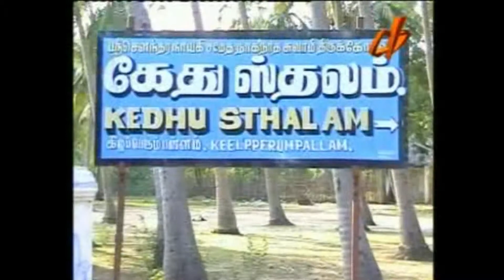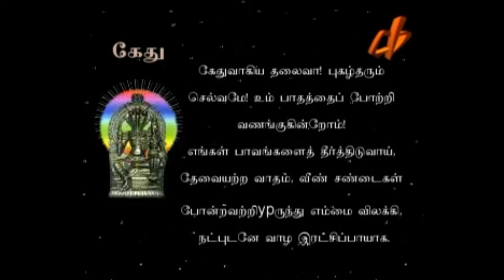Navagragham Mazimai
Tamil Nadu in Kumabakonam Districts nine planet temple with complete vision